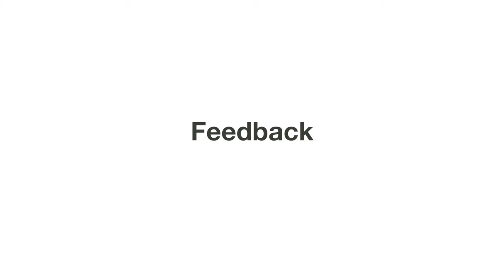Turniervorbereitung mit Bronislav Chudyba - Reittraining für Pferd & Reiter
Zusammen mit Bronisalv Chudyba zeigen wir dir, wie du dich mit drei verschiedenen Reitniveaus, unerfahrene Pferde & Reiter, erfahrene Pferde & Reiter und Profis, am besten auf das nächste Reitturnier vorbereitest.

Wir hoffen du lernst etwas von Sara, Lya und Bronislav für dein nächstes Reittraining.

Unerfahrene Pferde & Reiter - 3:46
Erfahrene Pferde & Reiter - 10:15
Profi Pferde & Reiter - 16:44

Besuch uns auf Facebook und Instagram, dort findest du noch mehr interessante Sachen zum Thema Turniervorbereitung.